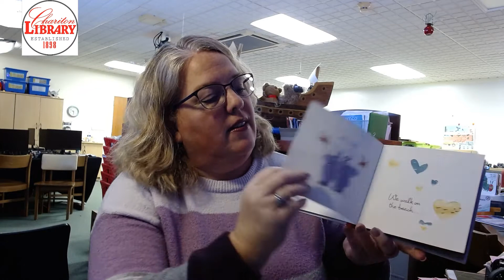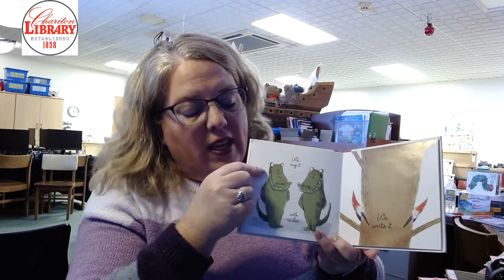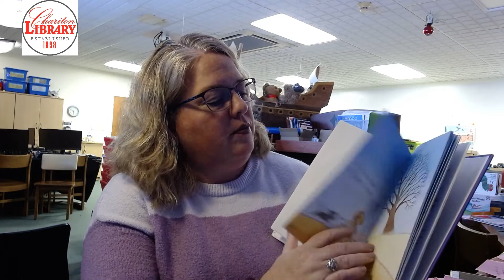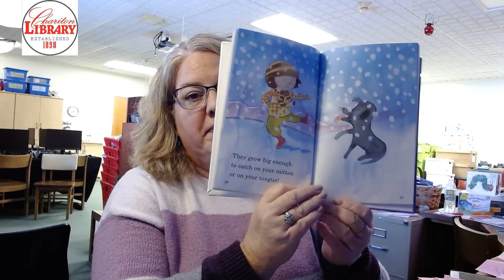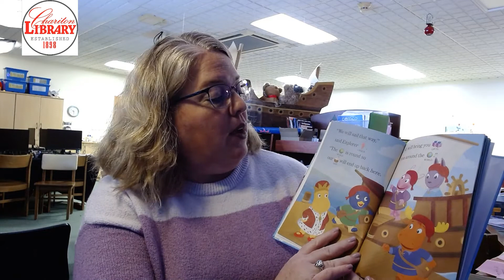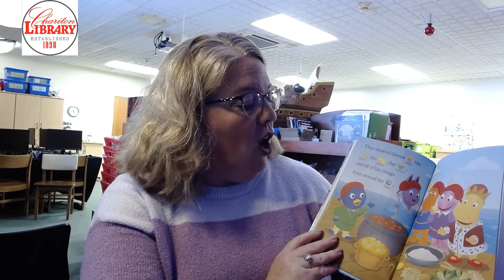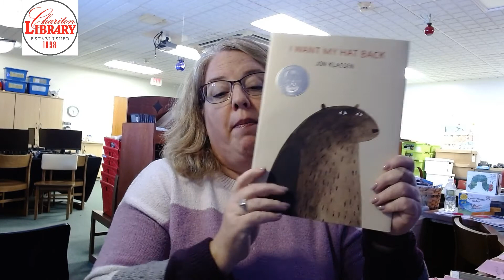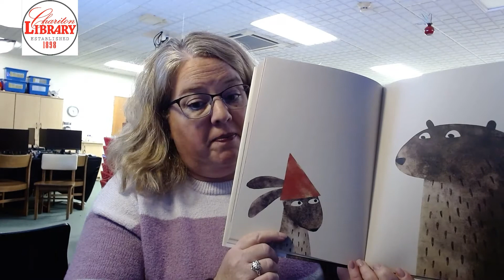storytime feb5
StoryTime for February 5, 2021